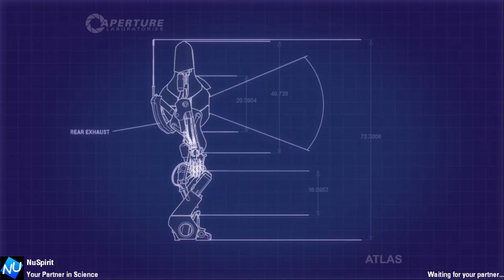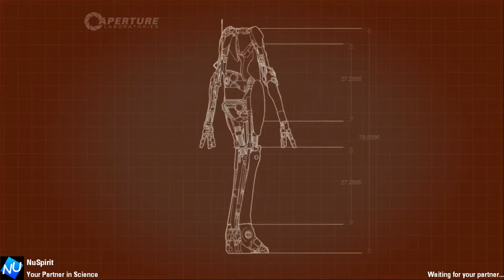WeKanPlay: Portal 2 [Co-Op] (Blind) - #5 "Nu + Glados" - Ft. Nuspirit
I cause Nu to lose 75 science collaboration points, and we have some more fun!

My Channel!